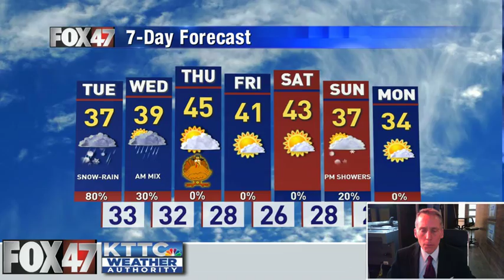November 23, 2020 Monday Mid-Morning Weather Update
The full weather forecast from KTTC and Fox 47 Meteorologist Ted Schmidt. A sunny Monday will give way to a snowier, messier Tuesday. The holiday weekend looks mostly pleasant with a fair amount of sunshine.